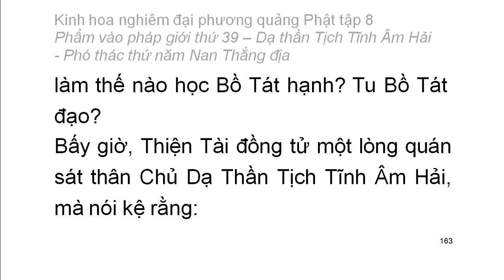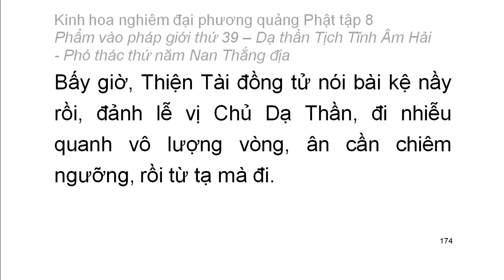Tập 8: Kinh hoa nghiêm: Phẩm vào pháp giới thứ 39 - Thiện Tài tham vấn 53 vị thiện tri thức